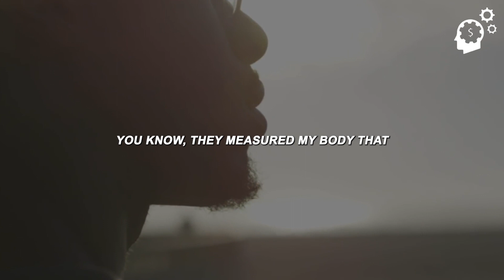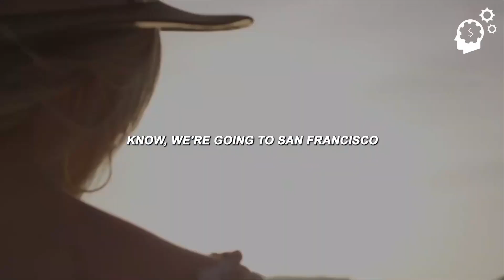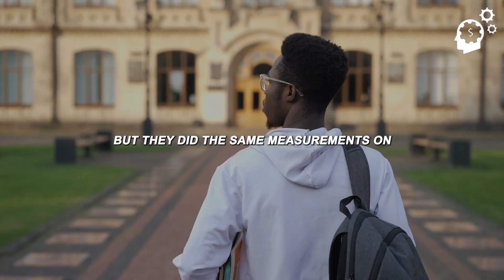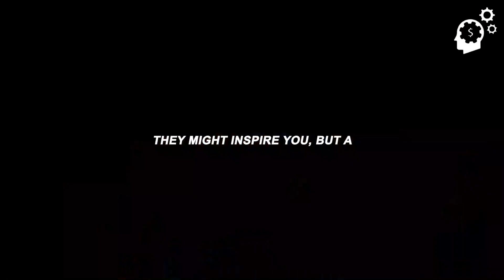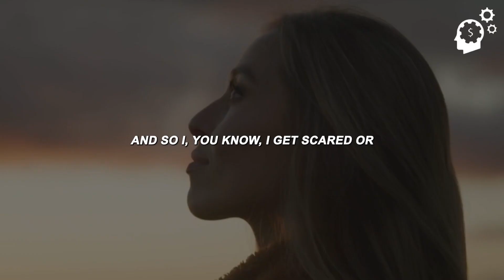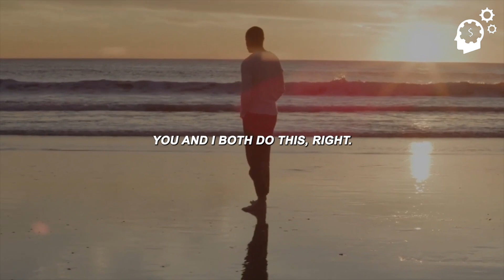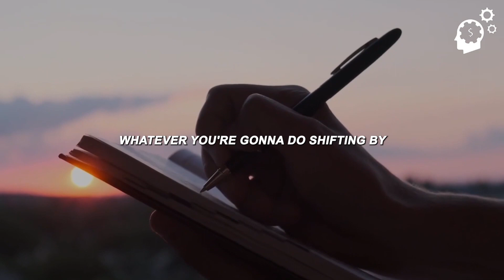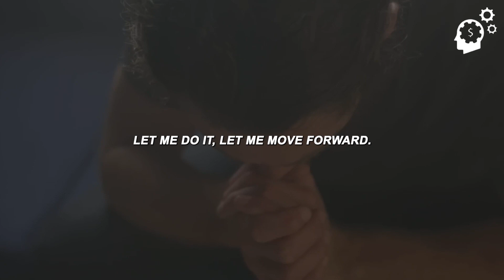I WILL NOT GIVE UP - Motivational Speech